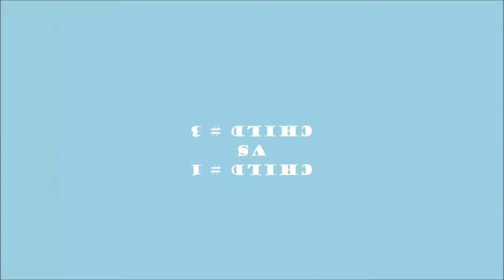First Baby Vs. Third Baby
By the time your 3rd child comes around, you parent differently. I am guilty of exactly what I said I'd never do.